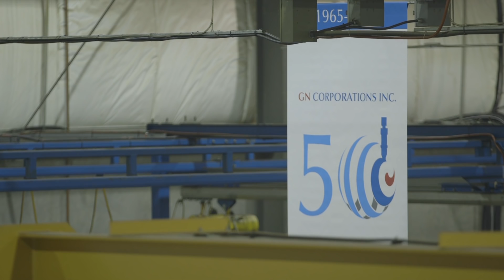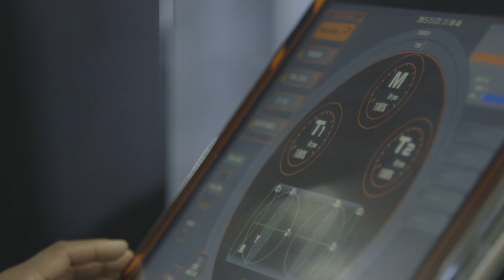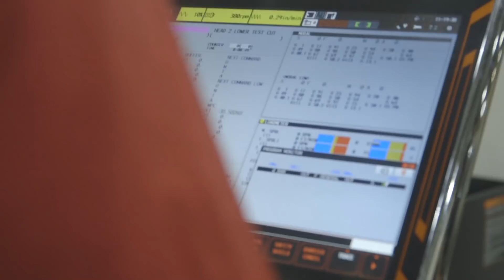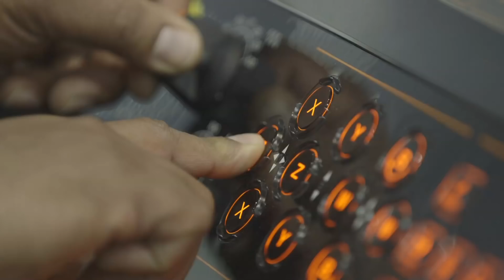Discover More With Mazak Results Series: Episode 15 - GN Corporations Inc.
GN Corporations Inc. was one of the first companies in Western Canada to use CNC machine tools. From that moment on, their partnership with Mazak has helped them continually evolve their machining technology. Learn more in this success story.